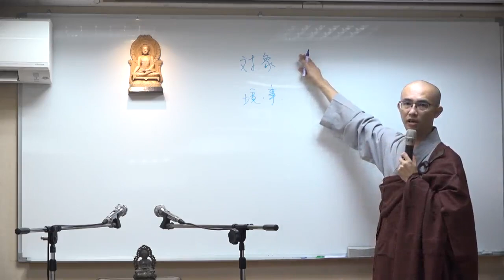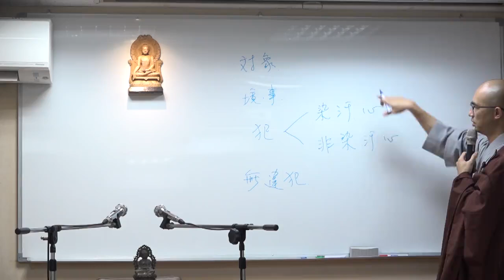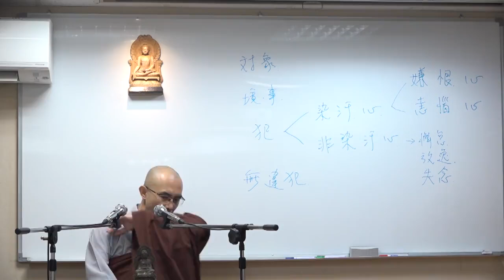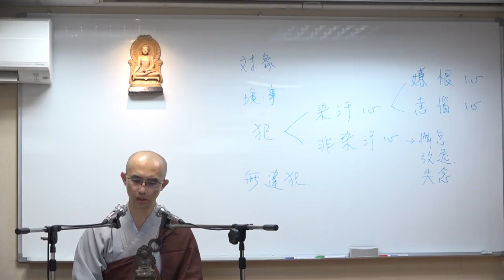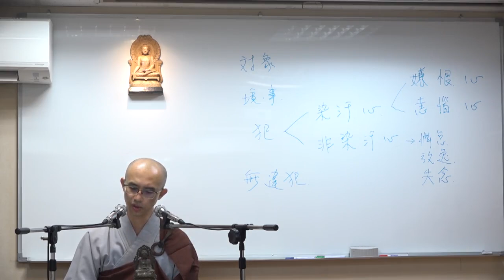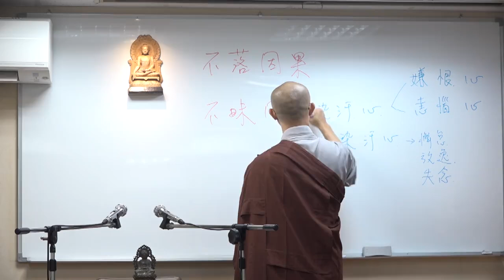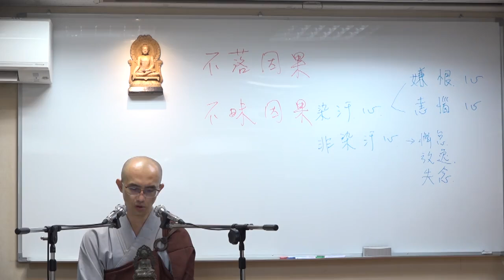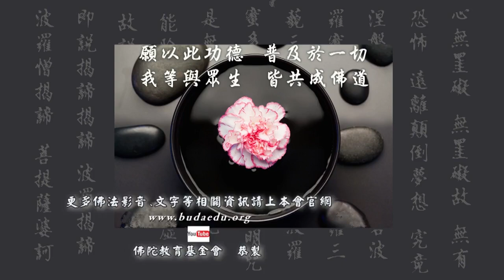瑜伽菩薩戒--第009集/本裕法師主講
瑜伽菩薩戒 (已圓滿--共23集)
假日佛學院/第六屆/在家律學班
主講者：本裕法師
啟講日期：2024年08月10日
演講地點：佛陀教育基金會

主講者簡介：本裕法師，民國99年披剃於上道下海老和尚座下，100年於埔里圓通寺受三壇大戒。主修大乘教理止觀。習講《學佛三要》、《瑜珈菩薩戒》…等佛學基礎要，也於星馬等地弘法。